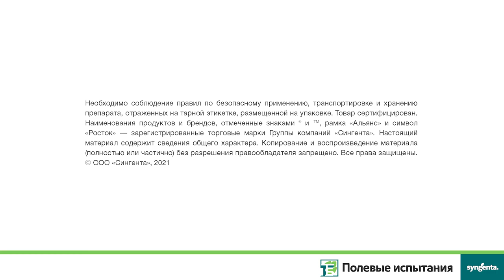Бактериозы на картофеле, Коломна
Как выявить бактериоз на поле картофеля?